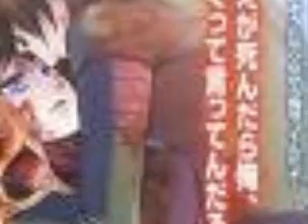Sad Anime - Sorry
This is a WMV. Video.
Sad Anime! :D BETTER THAN THE LAST ONE!
Comment, Sub., Like, AND Favorite! For I SHALL! SUB YOU!! :DD
By: BuckCherry! I'm So Sorry! :D AND I never said they could be bloody! xD + SAD! :3